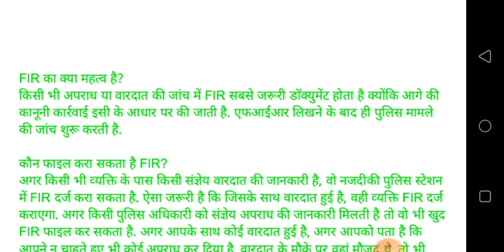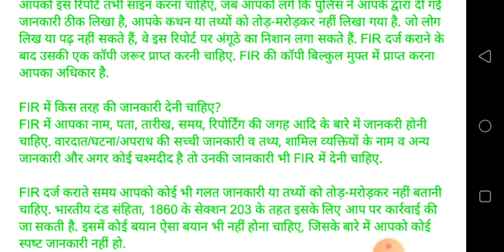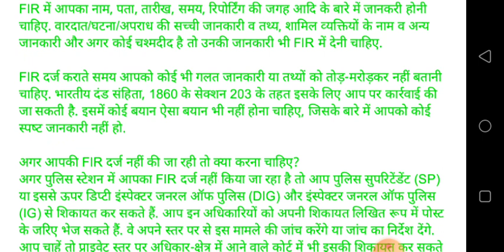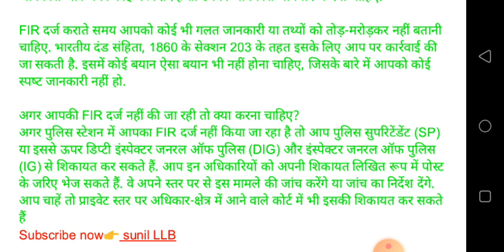F.I.R क्या है? और उसका क्या महत्व है पुलिस FIR ना लिखे तो क्या करें? CRPC section 154, sunil LLB